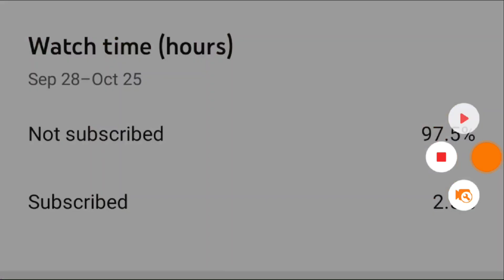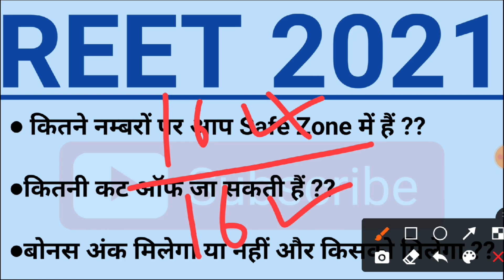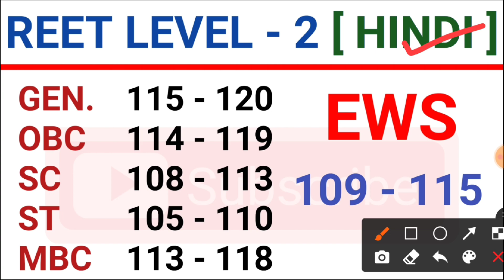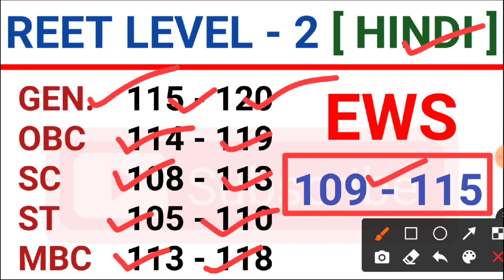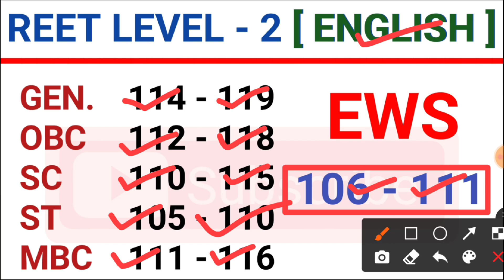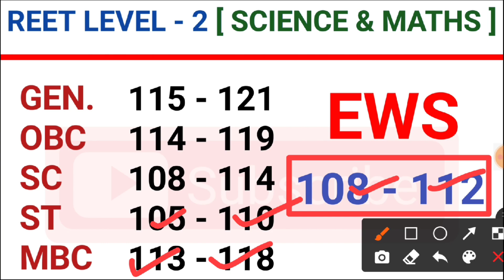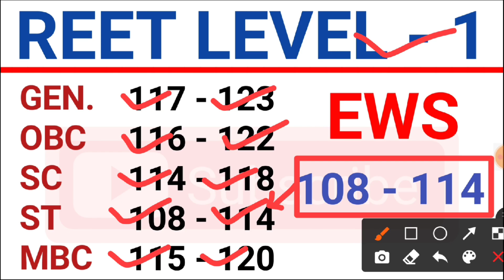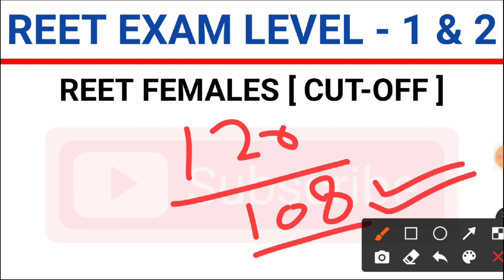REET 2021 FINAL CUT OFF AFTER ANSWER KEY // REET 2021 SAFE SCORE // REET 2021 Expected Cut off marks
REET CUT OFF 2021 // REET Level 1 & 2 Expected Cut Off / REET Subject Wise Cut Off / REET Safe Score

Reet level 1 cut off // reet level 2 cut off // reet 2021 cut off // reet subject wise cut off

Reet level 1 cutt off// reet level 2 cut off// reet 2021 cutt off/ reet sst cut off

Reet Cutoff 2021 level 1 | Reet level 1 Cutoff | Reet 2021 Cutoff | Reet Answer key  Sankalp
Hello Dear Student in This  reet level 1 sst answer key 2021 video we will deeply analysis the REET level 1 exam 2021.

In this Answer Key Video we will answer all the question related to REET exam answer key 2021 Second shift's Exam like -
1. REET Answer Key 2021 PDF download,
2. REET Answer Key 2021 kaise dekhe ,
3. REET Answer Key 2021 cutoff ,
4. REET Answer Key 2021 download ,
5. REET level 1 answer key kaise download kre,
6. REET level 1 answer key kaise dekhe
&. REET exam paper out REET paper leak or REET paper cancelled ?

Sarkari Job Gyan के youtube चैनल में आप सभी का स्वागत है
Sarkari Job Gyan पर 1st , 2nd , 3rd grade अध्यापक ,REET/RTET , TET  RAS , SI , पुलिस कांस्टेबल ,

REET 2021 Cut Off 🔴 REET 2021 safe score for all 🔵REET cutoff 2021 level 1 🔴reet cut off level 2 sst

reet 90 10 formula
reet cut off 2021 level 1,reet tsp cut off 2021
reet 2021 merit list,
reet merit 2021,
Reet 2021 L1 merit,
Reet 2021 L2 merit,
Reet 2021 L1 cut off,
reet cut off 2021
teacher guruji
Reet ki merit kitni jayegi
reet paper out 2021
Reet ki merit kitni jayegi, reet ki merit kitni rahegi, reet 202